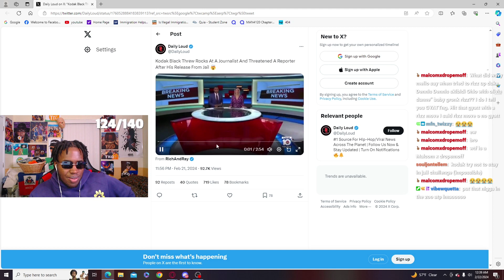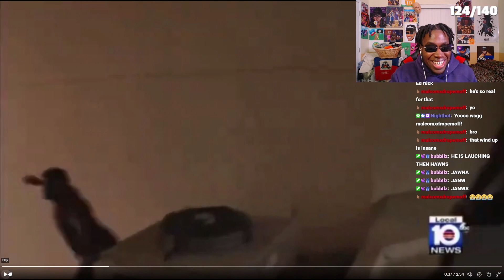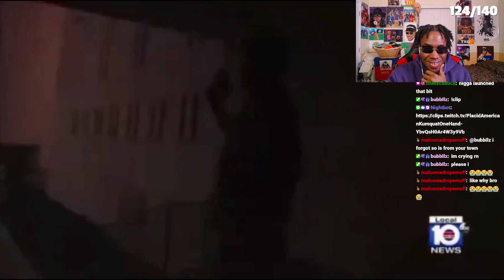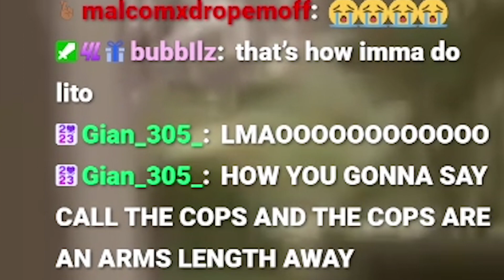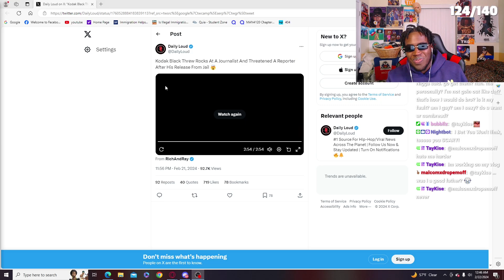Kodak Black Released From Jail and Throws Rocks At News Reporter!